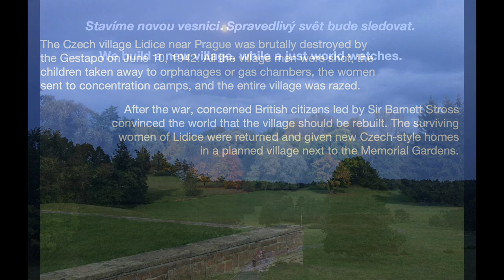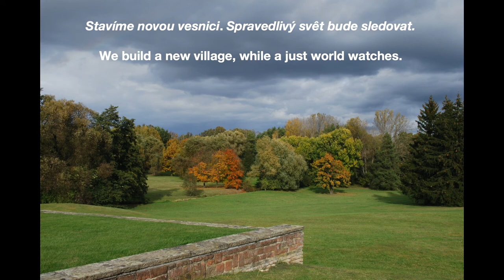A New Lidice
Premiere performance April 23, 2022, Texas State University Aurora Voce ensemble conducted by Lynn Brinckmeyer, of concert music commemorating the story of Lidice near Prague. The Czech village was brutally destroyed by the Gestapo on June 10, 1942 in revenge for the assassination of Nazi General Heidrich. All the village men were shot, the children taken away to orphanages or gas chambers, the women sent to concentration camps, and the entire village was razed.
After the war, concerned British citizens led by Sir Barnett Stross convinced the world that the village should be rebuilt. The women of Lidice were able to return and were given new homes in a planned village next to Memorial Gardens.
Lyrics are taken in part from a stirring Stross speech, but the voices are those of the women who bravely rebuilt their community.